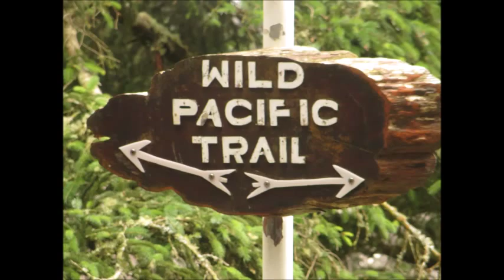Camper Reis Canada 2014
Met de camper van Calgary naar Vancouver.